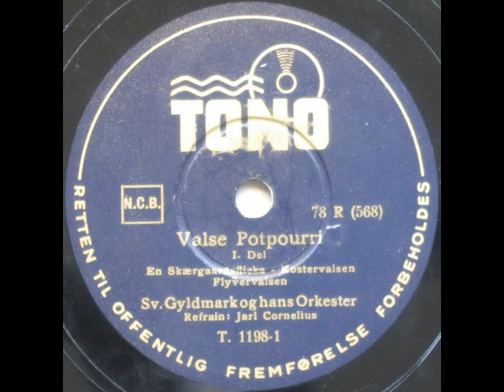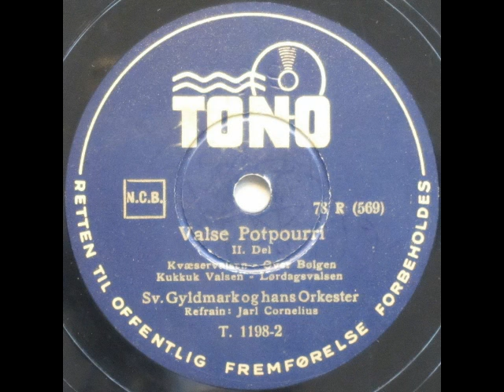Valse Potpourri - Sven Gyldmark; Jarl Cornelius 1937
Valse Potpourri

Sv. Gyldmark og hans Orkester
Refrain: Jarl Cornelius

En Skærgaardsflicka
Kostervalsen
Flyvervalsen
Kvæservalsen
Over Bølgen
Kukkuk Valsen
Lørdagsvalsen

1937